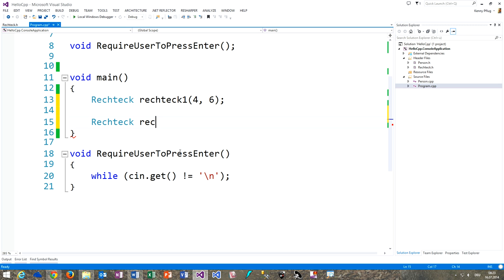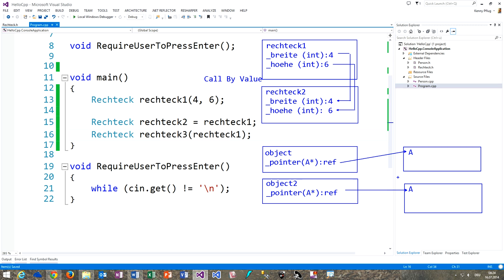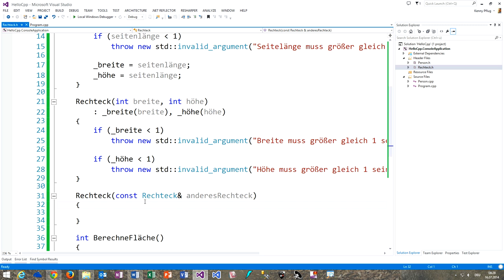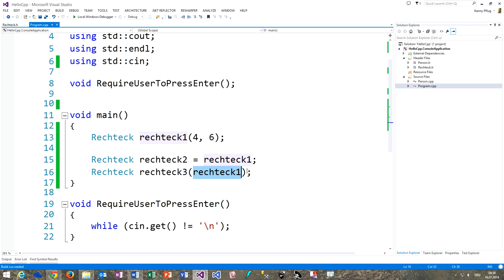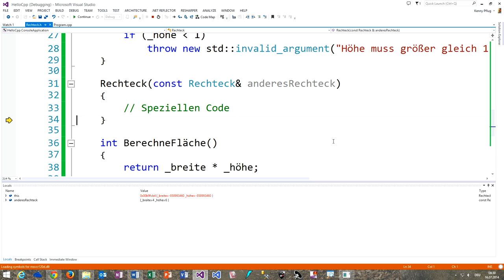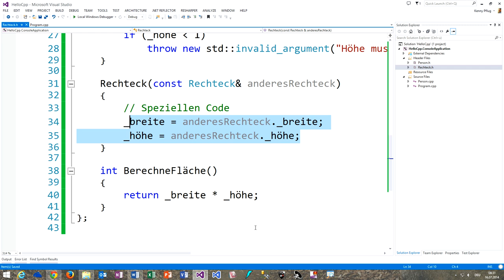194 Copy Konstruktoren in C++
In diesem Video sehen wir uns an, welche Aufgabe dem Copy-Konstruktor in C++ zukommt und wie wir Ihn explizit überschreiben können.